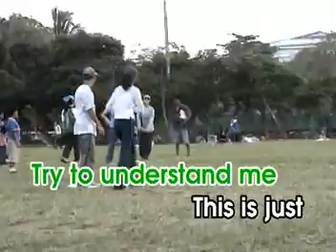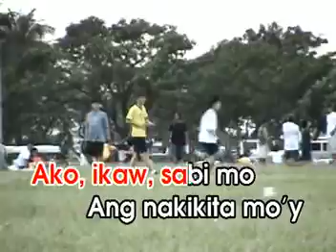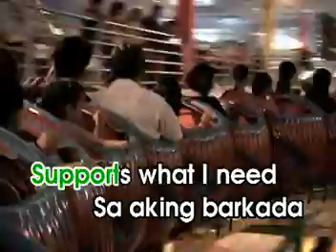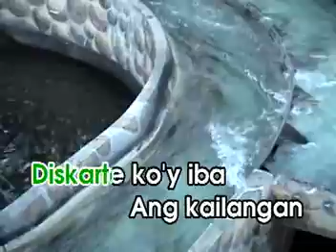AVSEQ07 OK Ako (SCQ Reload Theme) - JM feat. Gloc-9 & Gayle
VCD Title: OPM Dance Videoke 2
Date Released: December 16, 2004